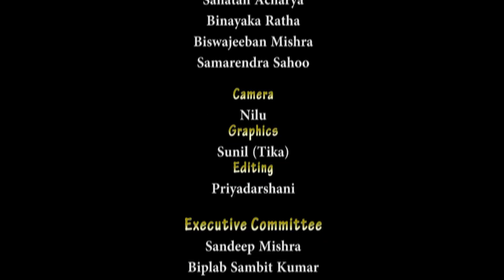Nakula Natha Sharma ll Tapati Sambarana ll Pala 3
Pala performance by Legendary Gayak Nakula Nathashrma at Balimi, Dhenkanal, on 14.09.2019.
To know more about him & Shree Jagannath Pala Research Foundation, please go through our